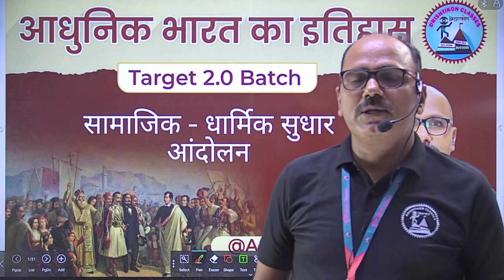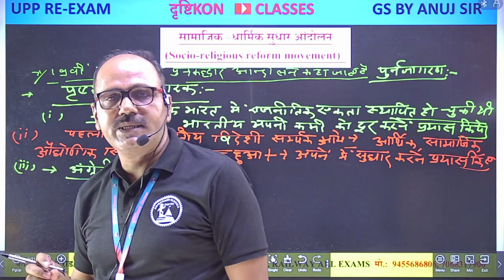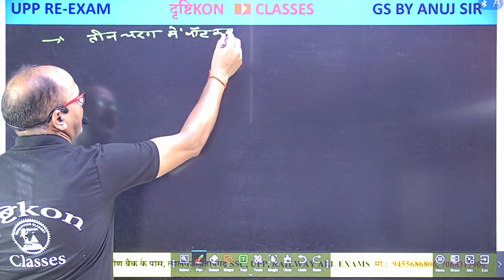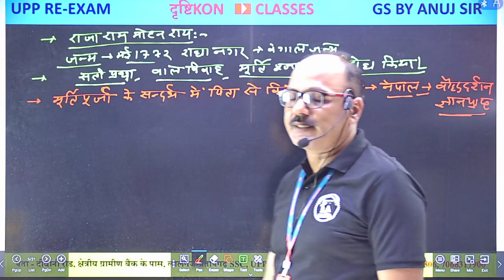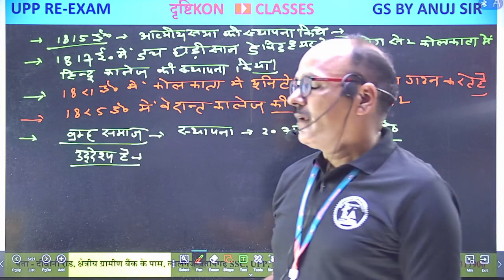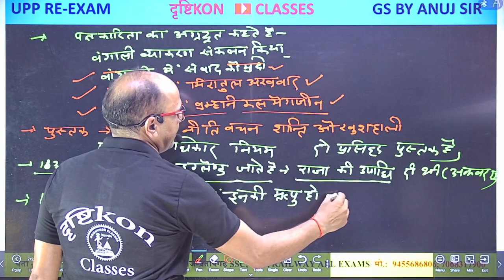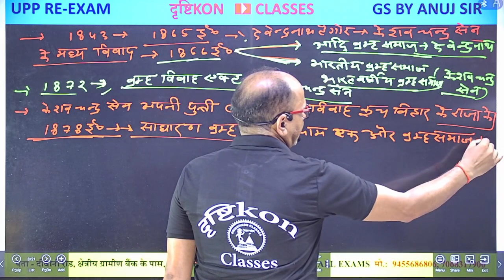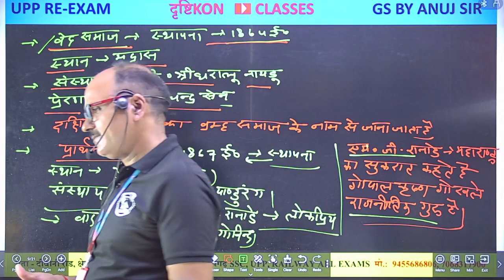Modern History || सामाजिक - धार्मिक सुधार आंदोलन || Social and Religious Reform Movement Part-1